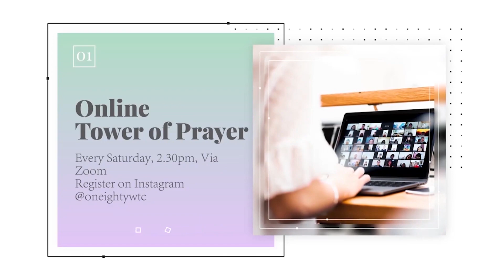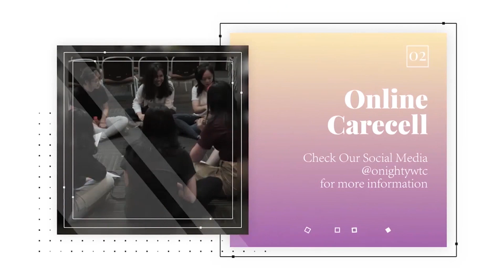Christmas Light | 12 Desember 2021 | Debora Siagian | Part 1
Hi Next Gen,
Welcome to World Transformation Church!

This service is for high school and middle school students.

We don't monetize our online services videos during the premiere on Sunday so that you can experience the service without any interruption from the advertisement video, thanks.